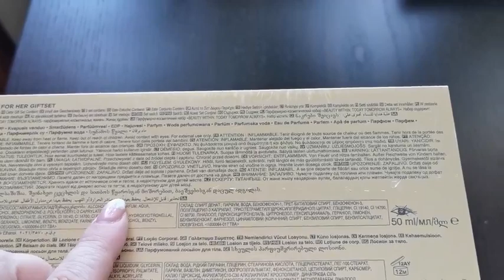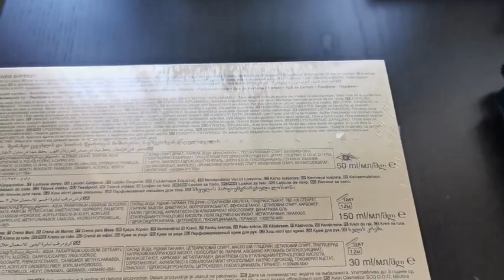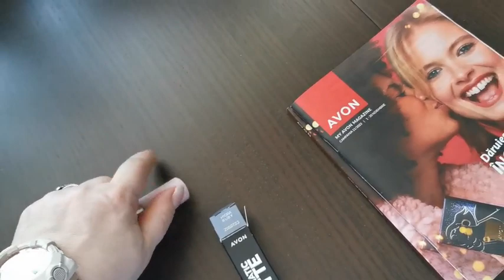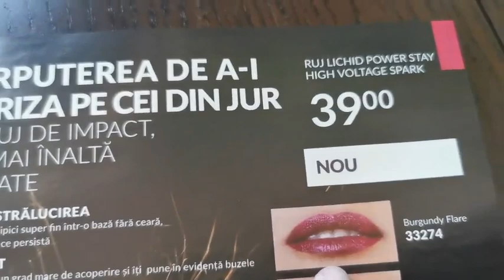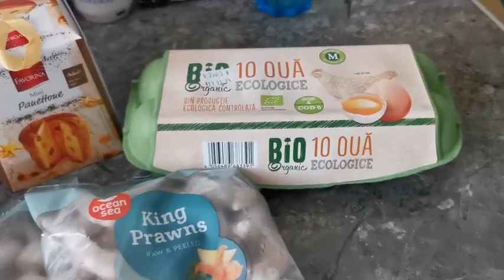VLOGTOBER 2023 - Colet Avon I Mici cumparaturi Lidl 😁😉